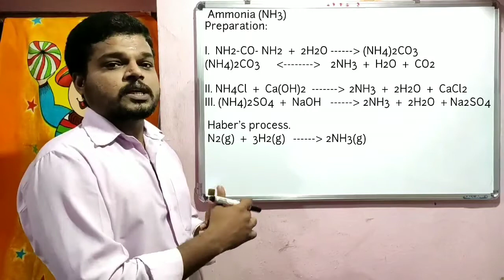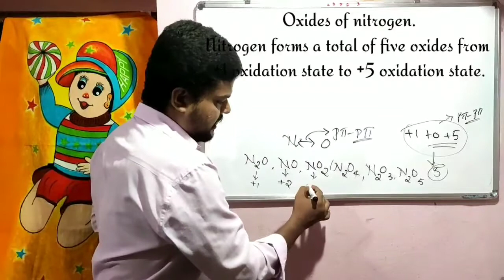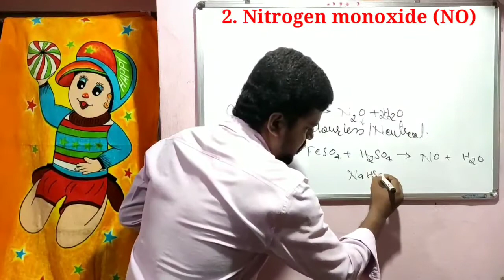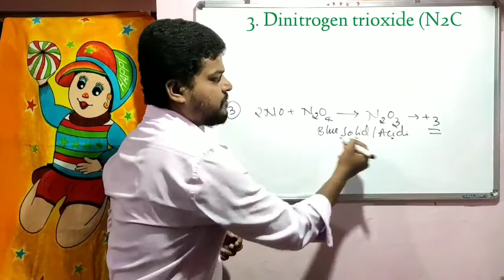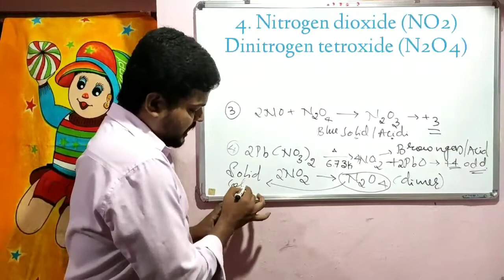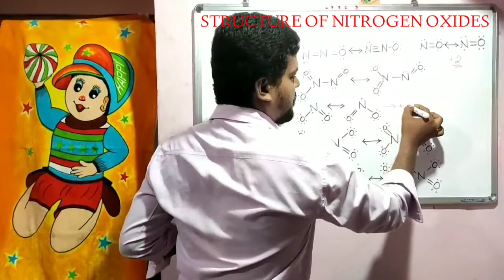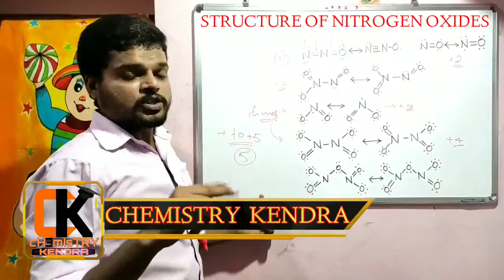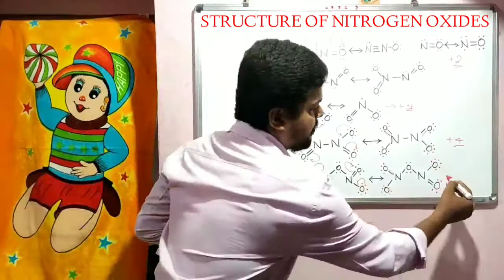p- BLOCK ELEMENTS GROUP 15 PART - VI. PU-II.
Oxides of Nitrogen.
Preparation of Oxides of Nitrogen.
Structure of Oxides of Nitrogen.